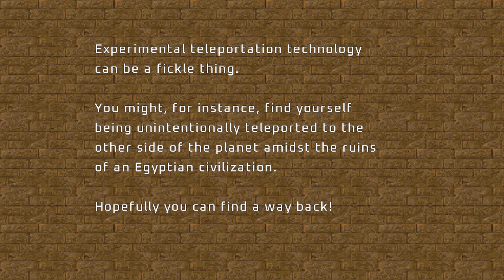Project Brutality ► Nostalgia ► MAP15: The Lotus Eaters ► Ultra-Violence 100%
[ PROJECT BRUTALITY ]
Author: pa1nki113r
Branch: Staging
Version: 1.0.0

Name: DOOM Core
Levels: 32
Released: August 5, 2022
Internal WAD Supported: DOOM 2

Map 15: The Lotus Eaters
Author: Alex Decker (myolden)

[ Addons ]
Glory Kill ► May 3, 2024 Update
Keep Weapons

[ Game Mode ]
Difficulty: Ultra-Violence

[ Objectives ]
100% Kills
100% Items
100% Secrets

Other mods installed:
Universal Ambience
Cosmo Ambience
Ambient Decorations
PB Sound Pack (Modified*)
Damage Indicator
Hitmarkers
Doomblade

ZDL Execution Order:
1. dctrilogyv2.wad
2. DCMus.wad (just a placeholder I made just for the music cover of the map)
3. BrutalDoomgirl.pk3 (Doomgirl Mugshot)
4. Project_Brutality-PB_Staging.zip
5. GloryKills_Staging_Branch_dfd9629_06_04_2024.pk3
6. Universal Ambience.pk3 (from Ravik's mod pack)
7. BS3.pk3 (Ravik's Badass Sounds but I further modified)
8. PBSoundPack_10.10.20.pk3 (Also modified further)
9. PB_AutoClearGoreFix.pk3
10. BMC_voice.pk3 (Black Metal Chainsaw Female Voicelines)
11. Hitmarkers.pk3
12. JP_HUD_mod_friendly.pk3
13. Damage Indicator.pk3
14. Doom Blade.pk3
15. Keep Weapons.pk3